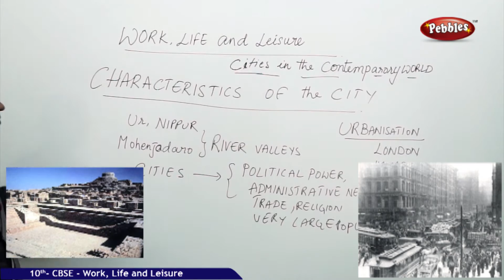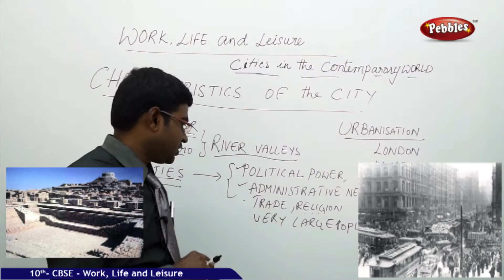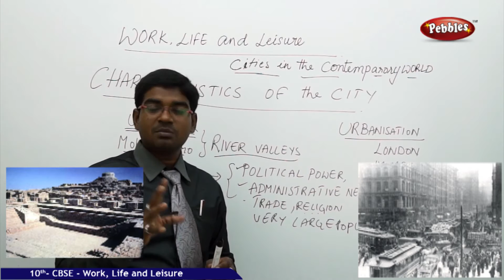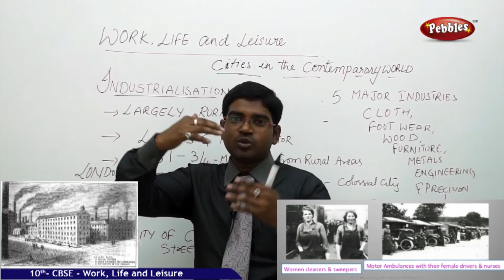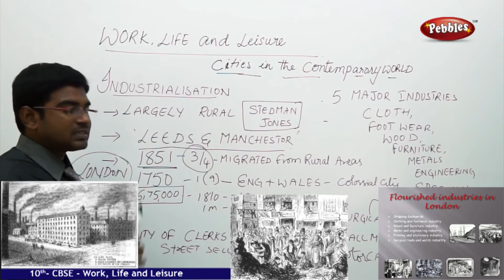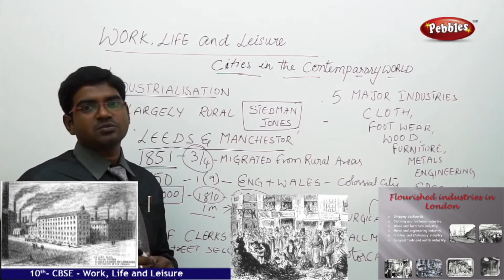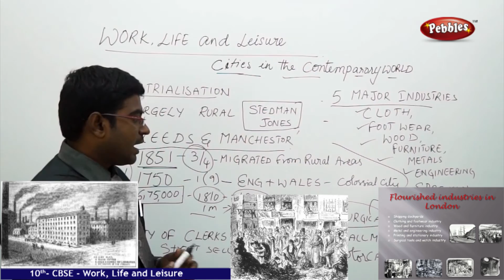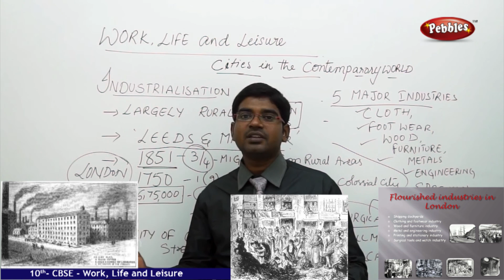Characteristics of the city | Work, life and leisure| Civics |CBSE Class 10 Social Sciences